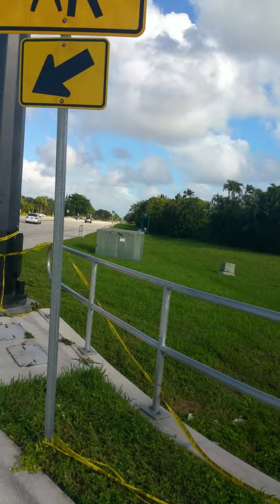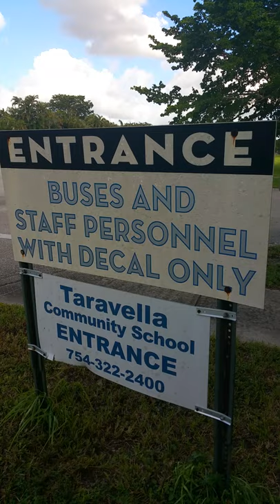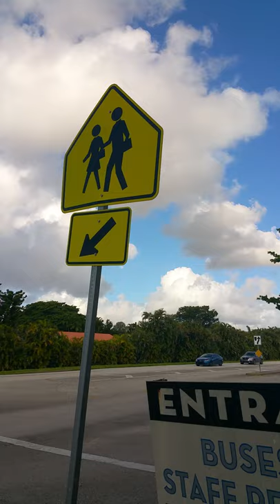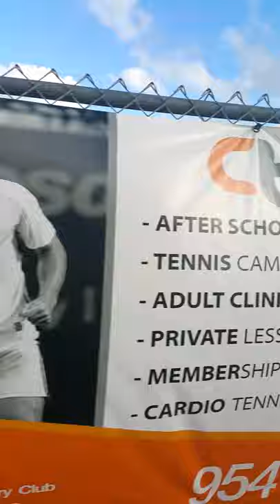taravella high school ( coral springs, fl )